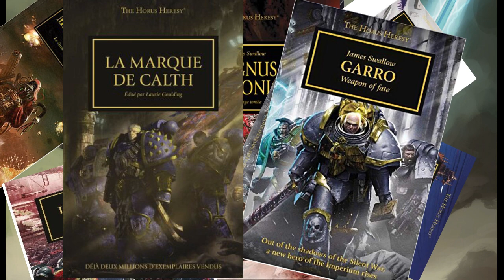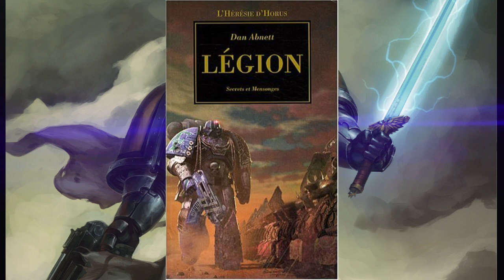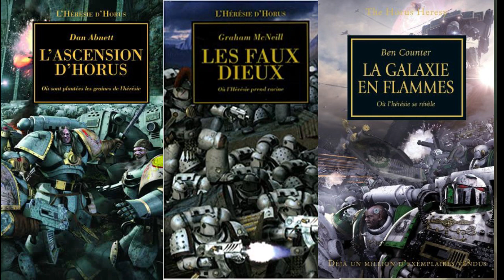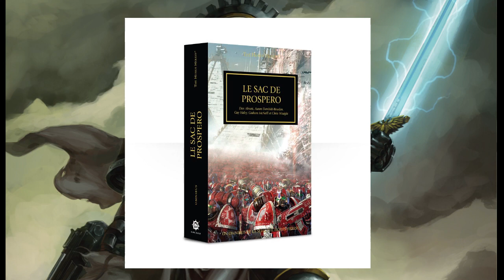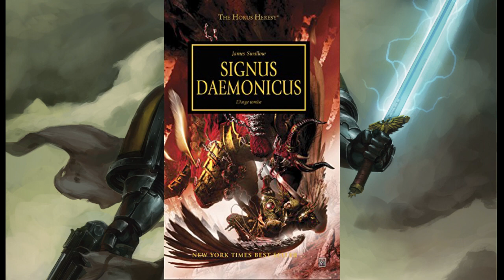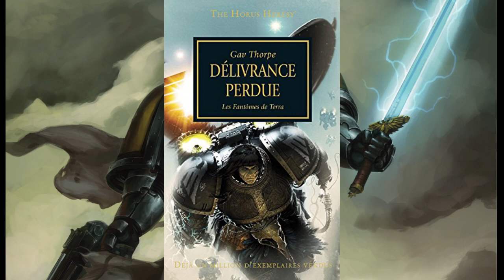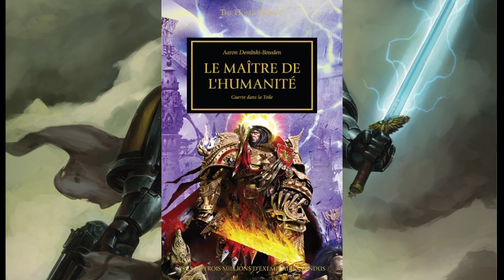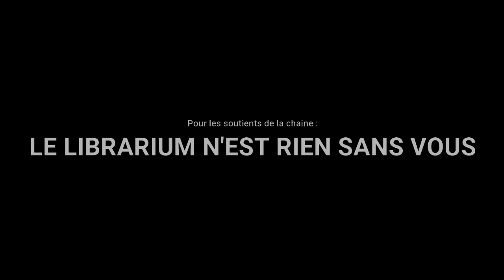WARHAMMER 40K | Guide et Conseils de lecture 30k avec @m4fgaming et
Auteur : Meydän
Titre : Insignifiant

Les images et artworks ainsi que les musiques présentes dans cette vidéo appartiennent à leurs auteurs et créateurs respectif, je n'en suis nullement le propriétaire.